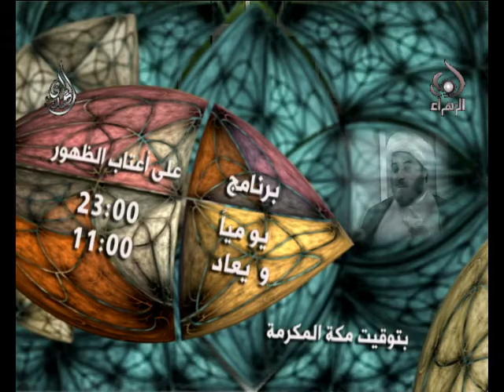دعاية على أعتاب الظهور - على قناة المهدي